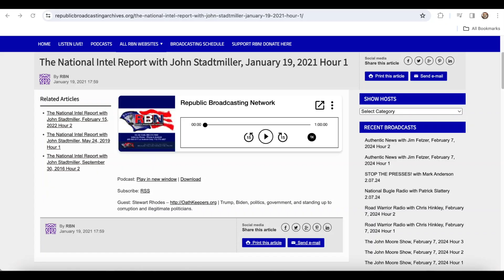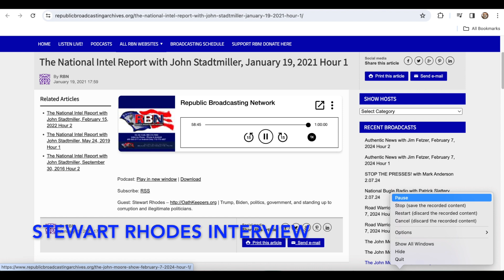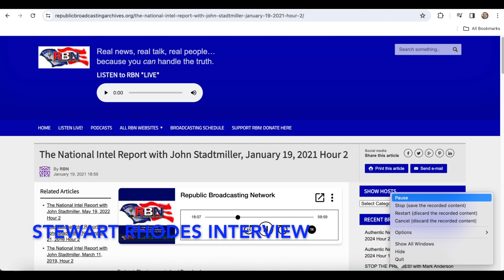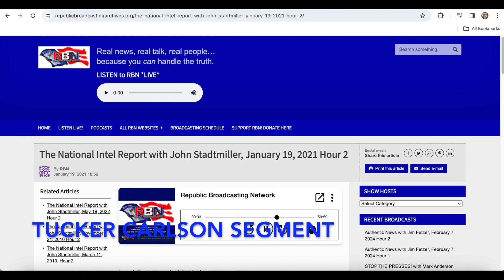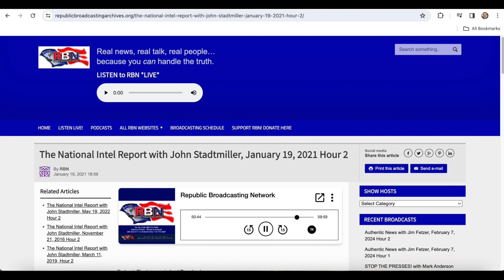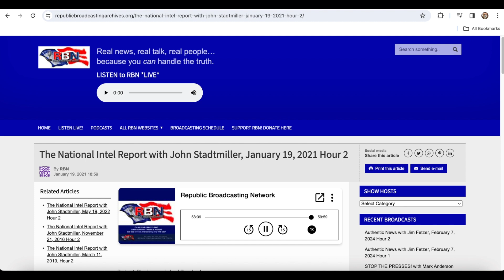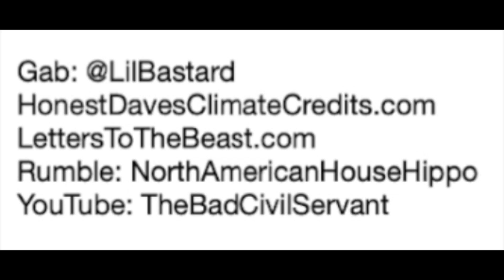John Stadtmiller Interviewing Oathkeepers' Stewart Rhodes, January 19, 2021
(January 19, 2021). Sadly, this did not age well for either man.

On the eve of the installation of the Biden regime, John Stadtmiller, founder of the Republic Broadcasting Network and host of his own program, The National Intel Report, interviews Stewart Rhodes of Oathkeepers.

It will come as a surprise to many that Rhodes is as disdainful of then-president Trump as he is of Mr. Biden. Rhodes calls out Trump's inaction and incompetence in dealing with the riots and for not invoking the Insurrection Act. Rhodes said Trump simply handed us over to the China Communist Party and made us a vassal state.

Rhodes accuses Trump of cowardice and dereliction of duty.

Suffice it to say, MAGA's True Believers are not going to like this one.

Steve Elkins, host of another RBN program, Off The Beaten Path, makes a cameo appearance as well.

As many of us know, Mr. Rhodes is now in prison.

Unfortunately, Mr. Stadtmiller passed away less than 11 months later on, of all days, the Fifth of November, 2021.